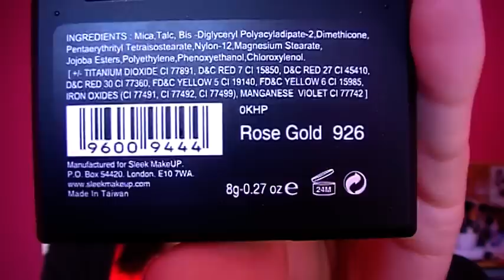Regalos de Navidad!!!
Guapas!!! Aquí os traigo el video de los regalos que he tenido por navidad, espero que os guste!